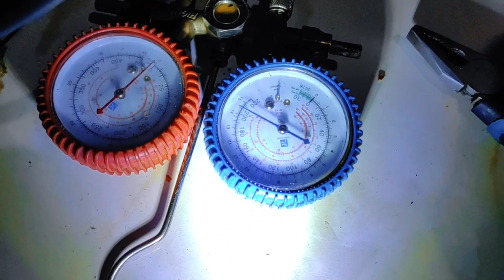CARA FLUSHING FREEZER BOX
Mampir ke pekarangan kita 👉  lynk.id/rafi_technic